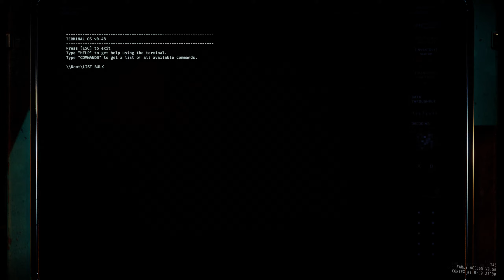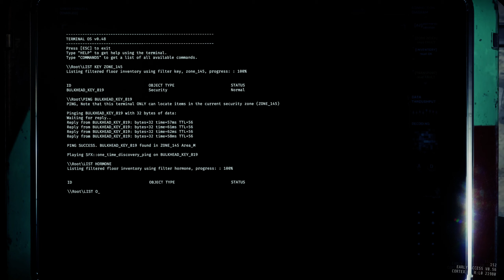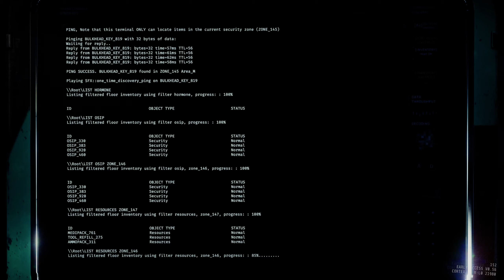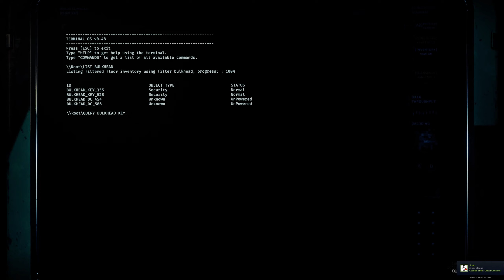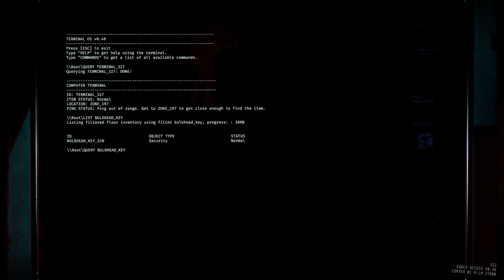GTFO R4A3 Prisoner Efficiency Complete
First attempt at new difficulties

0:00 - Intro
1:22 - Clear Zone 27
9:10 - Clear Zone 28
14:10 - Clear Extreme Bulkhead
33:00 - Clear Zone 29
38:00 - Clear Zone 31
43:30 - Clear Overload Bulkhead
55:00 - Finish Main Objective